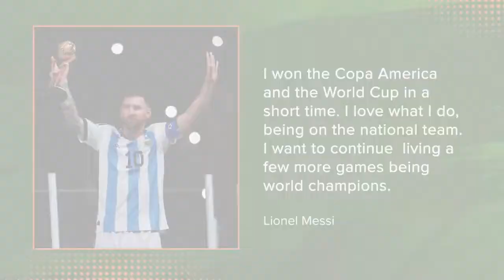Aaron Judge, Messi, Rams, Bengals, Ovechkin, Coach K, Sue Bird, More of Best Sports Moments of 2022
Locked On Sports Today, hosted by Peter Bukowski, takes a look at the biggest sports moments from 2022. From Aaron Judge's home run record, to championships for the Warriors, Rams, Astros, and Avalanche, to the retirements of Coach K, Sue Bird, and Tom Brady retiring and un-retiring, 2022 was a big year in sports. In this year-end special we look back on the biggest stories, the biggest games, and the superstars who called it a career.

Follow Jake and Zach's written work on HorseshoeHuddle.com (@ColtsOnFN), and give them a follow on Twitter @JakeArthurNFL, @ZachHicks2, and @LockedOnColts!

Ever dreamed of becoming an NFL GM and managing your football franchise?  Then this game is definitely for you! To download the game just visit; ultimate DASH gm DOT COM or look it up on the app stores. Our listeners get a 100% free boost to their franchise when using the promo LOCKEDON (ALL CAPS) in the game.

LinkedIn Jobs helps you find the candidates you want to talk to, faster. Post your job for free at LinkedIn.com/LOCKEDONNFL

SimpliSafe
With Fast Protect™️ Technology, exclusively from SimpliSafe, 24/7 monitoring agents capture evidence to accurately verify a threat for faster police response. There’s No Safe Like SimpliSafe. Visit SimpliSafe.com/LockedOnNFL to learn more.

Turo
Forget boring rental cars and find your drive at Turo.com

Audible
Head over to Locked On NFL for a sneak peek of Block Forever or catch the full series available anywhere you get your podcast. Available everywhere now!

Ultimate Football GM
To download the game just visit Ultimate-GM.com or look it up on the app stores. Our listeners get a 100% free boost to their franchise when using the promo LOCKEDON (ALL CAPS) in the game store.